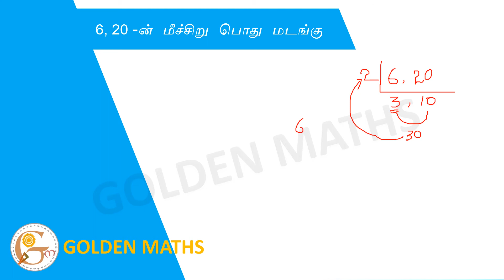Find the LCM of 6,20